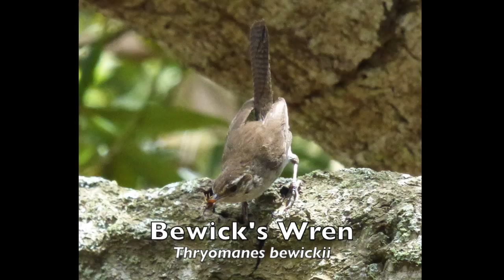Wildlife of the Monterey, California Area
A leisurely-paced compilation of scenes and photographs acquired while hiking about nature reserves and the like in the Monterey, California area in late May to early June, 2015.  Seen in this video are a wide variety of Bird species (such as Anna's Hummingbird, the Great Blue Heron, Brown Pelicans, Scoters, Barn Swallows, and Woodpeckers), Bobcat, Humpback Whales, Coyote, Lined Shore Crabs, Sea Anemones, Kelp, and much more.  As mentioned already, it's leisurely paced, so just relax and enjoy!